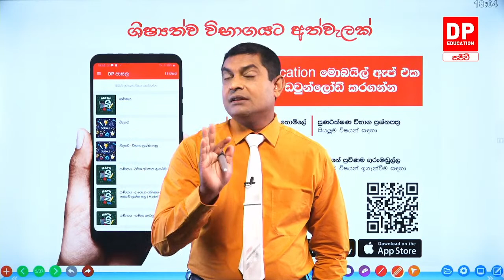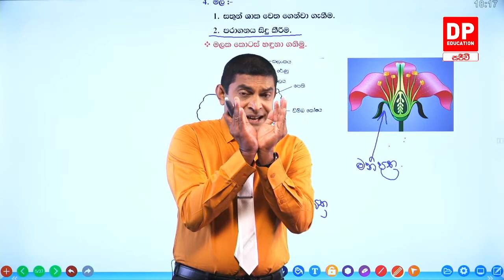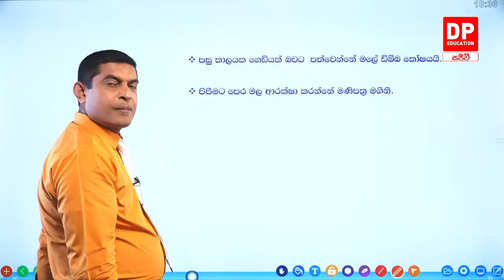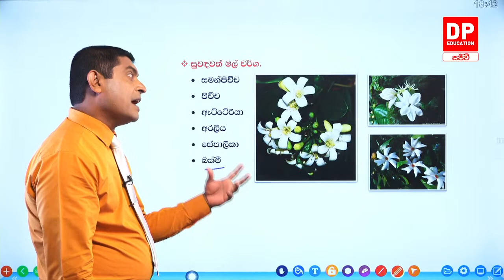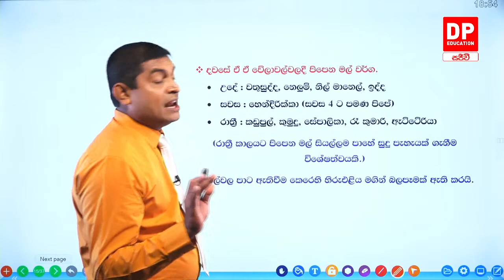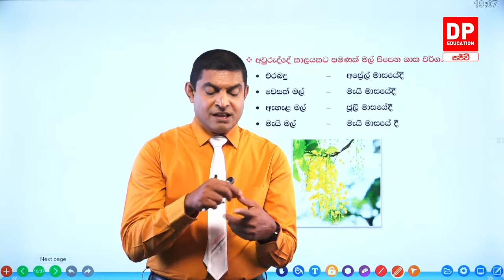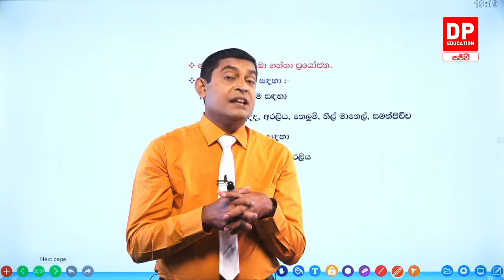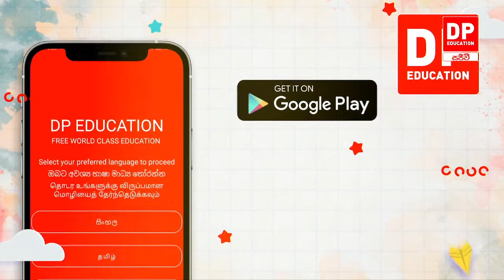🔴 LIVE CLASS | 2022 ශිෂ්‍යත්ව විභාගයට අත්වැලක් | 2022.06.08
2022 ශිෂ්‍යත්ව විභාගය වෙනුවෙන් DP Education හරහා නොමිලේ ගෙන එන විභාග අත්වැල. ඩී.එස් සේනානායක විද්‍යාලයේ ප්‍රවීන ආචාර්ය මංජුල මහේන්ද්‍ර ගුරුතුමා, සුජීව වර්ණකුලසූරිය ගුරුතුමා හා චන්දිමාලි කුලතිලක ගුරුතුමියගේ මෙහෙයවීමෙන්, සෑම දිනකම සවස 6:00 සිට 7:30 දක්වා YouTube Live තාක්ෂනය ඔස්සේ DP Education - ගණිතය නාලිකාවෙන්,

• සඳුදා සහ අගහරුවදා - සිංහල (මංජුල මහේන්ද්‍ර ගුරුතුමා)
• බදාදා සහ බ්‍රහස්පතින්දා - පරිසරය (මංජුල මහේන්ද්‍ර ගුරුතුමා)
• සිකුරාදා -
        ○ පළමු සතිය - ප්‍රශ්න පත්‍ර සාකච්චාව (මංජුල මහේන්ද්‍ර ගුරුතුමා)
        ○ දෙවන සතිය - ඉංග්‍රීසි (චන්දිමාලි කුලතිලක ගුරුතුමිය)
        ○ තුන්වන සතිය - ප්‍රශ්න පත්‍ර සාකච්චාව (මංජුල මහේන්ද්‍ර ගුරුතුමා)
        ○ හතරවන සතිය - දෙමළ (චන්දිමාලි කුලතිලක ගුරුතුමිය)
• සෙනසුරාදා සහ ඉරිදා - ගණිතය (සුජීව වර්ණකුලසූරිය)

ඩි පි එඩියුකේශන් ඇප් එක නොමිලේ ඩවුන්ලෝඩ් කරගන්න.